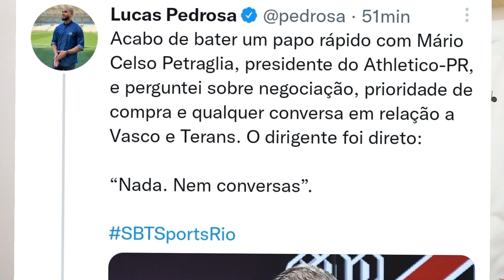MERCADO DO VASCÃO:KEILLER FALA SOBRE INTERESSE DO VASCO| PRESIDENTE DO CAP FALA SOBRE TERANS| ANDREY